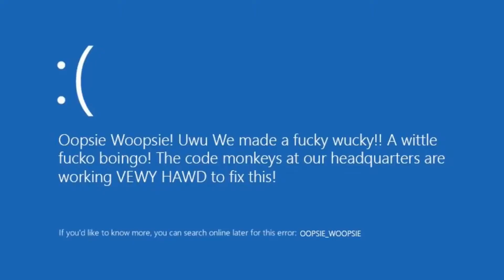Black Mesa: sv_cheats 1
quarter life